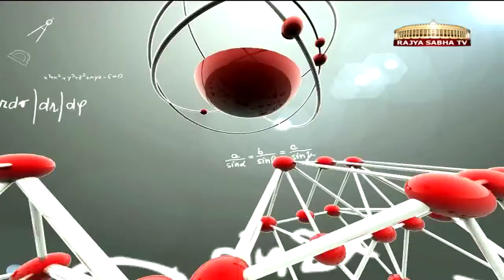Eureka with S W A Naqvi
In this episode of Eureka, we have with us Dr. S W A Naqvi (Director, National Institute of Oceanography, Goa) who talks about the activities of the National Institute of Oceanography (NIO); the vast gamut of Marine sciences; how the humans are to be blamed for climate change & environmental degradation, and more.